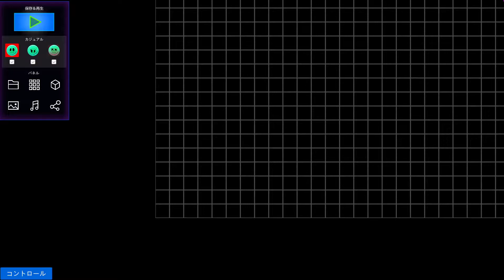【単発実況】Glitch's Trip【グリッチトリップ】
主人公『グリッチ』を操作して、彼の住む惑星を救う事が目的のステージクリア型横スクロールアクションプラットフォーマー。